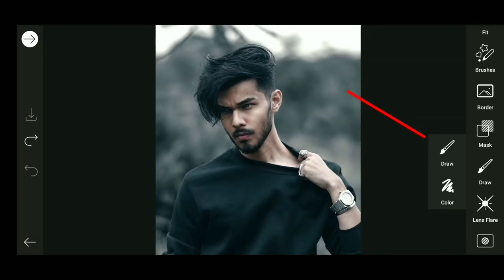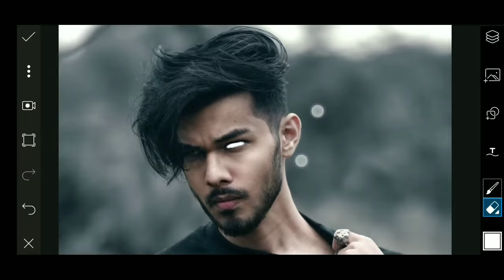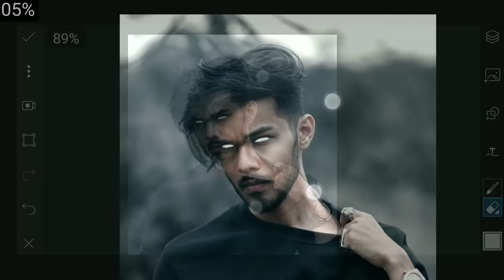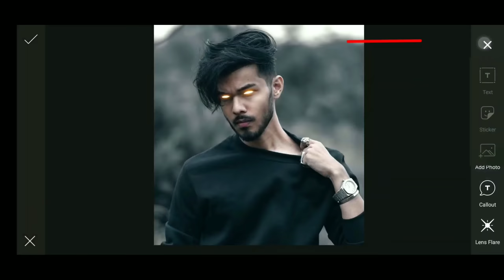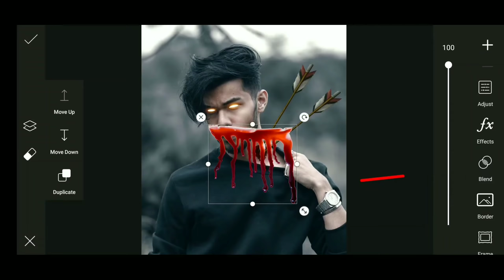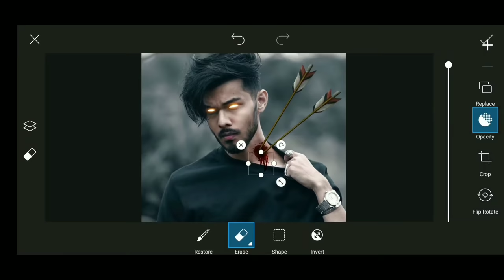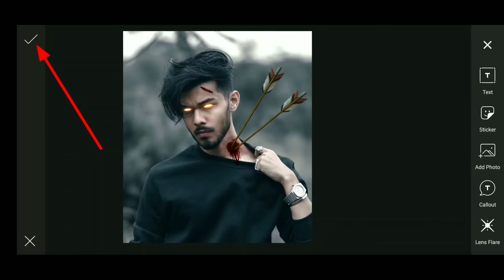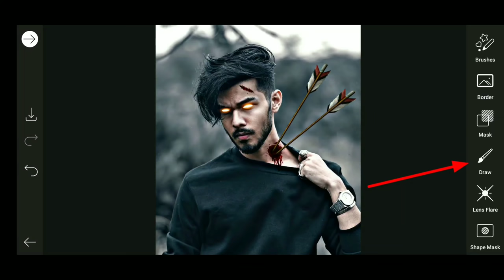Picsart Realistic Devil ☠️ Concept Photo Editing || Picsart latest tutorial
Picsart Realistic Davil ☠️ Concept Photo Editing || Picsart latest tutorial

👇Some applications that I use to edit photos👇

 👇About PicsArt application 👇
➡️ PicsArt is an image editing, collage and drawing application and a social network. PicsArt enables users to take and edit pictures, draw with layers, and share their images with the PicsArt community and on other networks like Facebook and Instagram. The app is available on iOS, Android ,and Windows mobile devices.

👇About Adobe Lightroom photoshop👇
➡️ Adobe Lightroom for mobile is a free app that gives you a powerful, yet simple solution for capturing, editing and sharing your photos and you can upgrade for premium features that give you precise control with seamless access across all your devices-mobile ,desktop and web.

👇About Snapseed application👇
➡️ Snapseed is a free photo editing app for Android and iOS.In fact, it is one of the best photo editing apps on iPhone and Android...
The app is laid out in a simple manners. This is the amazing editing apps forever

▶️✔️Many peoples are using these 👆 application which I have mention in description but they don't know how to use these application  perfectly. So,this is the channel for those peoples
who want to learn editing and wanna be perfect in editing .Thank you so much 🙏🙏

Your Queries...